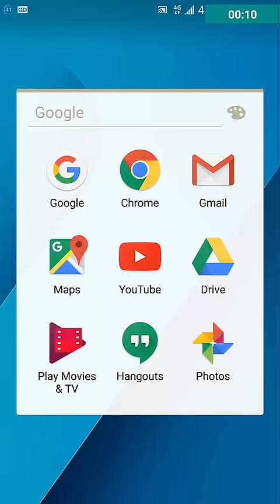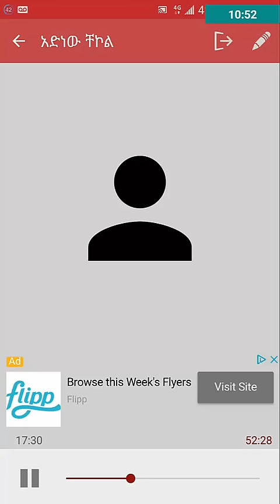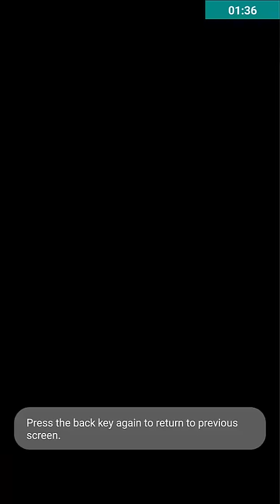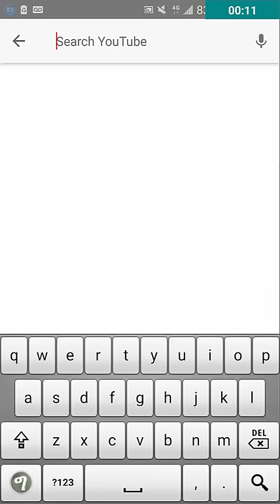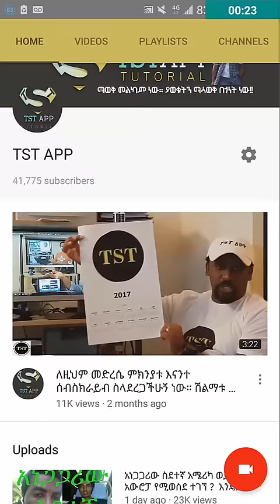ግራ ያጋባን ወንድማችን መጨረሻ ወደ ሀገር ቤት ለመግባት መወሰን እንዴት?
ከኦማን ጫካ ውስት ድረሱልኝ ያለውን ወንድም ከመላው አለም በደረሱለት ኢትዮጵያውያን ምክንያት አሁን ወደ ሀገር ለመግባት በመወሰን እንቅስቃሴም እየተደረገለት ሲሆን የውንድማችን ሁኔታ ግራ ለገባችሁ በሙሉ የመጨረሻ መረጃ ይሆናችሁ ዘንድ ይሄን ቪዲዮ አዘጋችቼላችኋለው